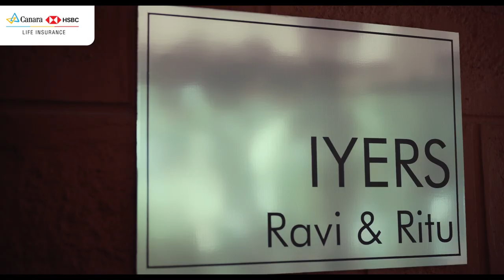TREK | CANARA HSBC Life Insurance | Telugu